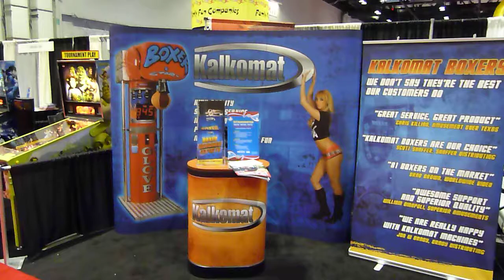kalkomat.MOV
Kalkomat Boxing games at the 2010 IAAPA trade show in Orlando